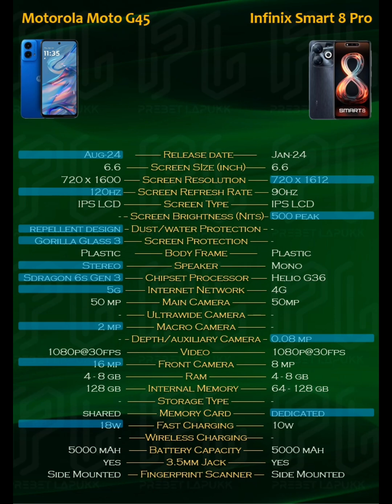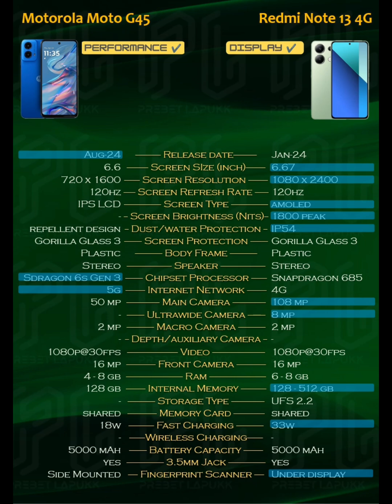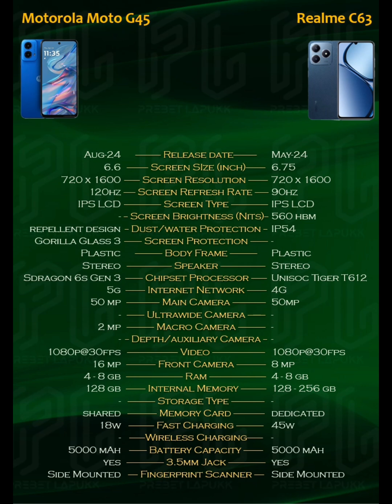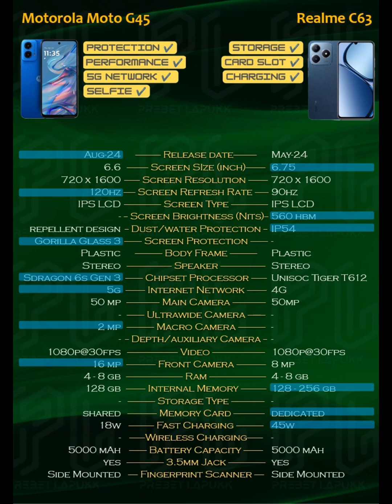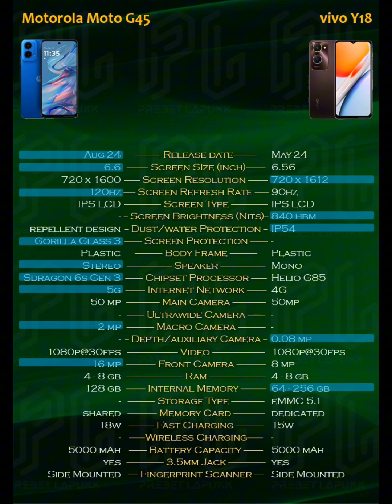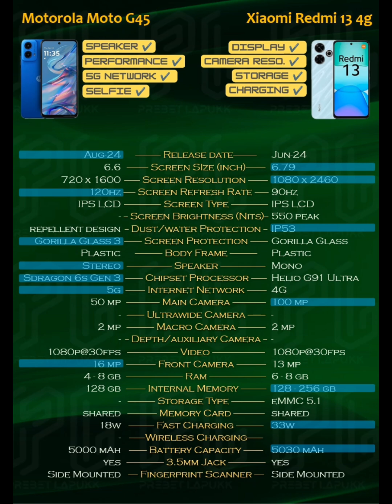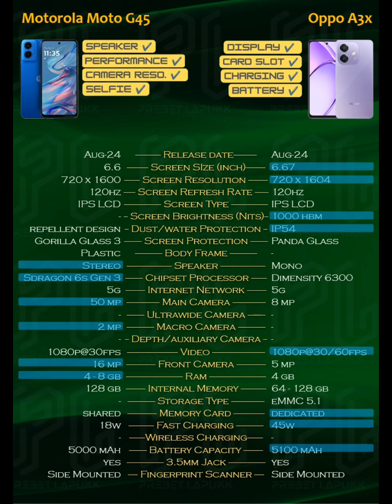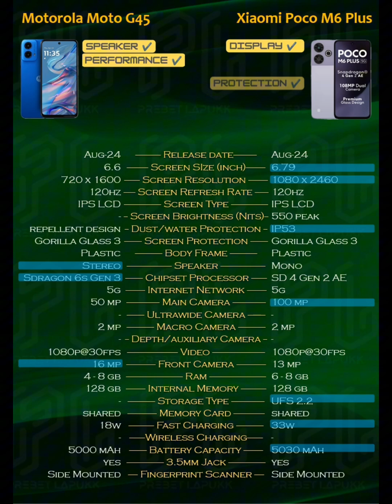Motorola Moto G45 vs Infinix, Xiaomi, Realme, Vivo, Oppo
Summary information and comparison.

00:05 Motorola Moto G45 vs Infinix Smart 8 Pro
01:01 Motorola Moto G45 vs Xiaomi Redmi Note 13 4G
01:53 Motorola Moto G45 vs Realme C65
02:51 Motorola Moto G45 vs Realme C63
03:46 Motorola Moto G45 vs vivo Y18
04:46 Motorola Moto G45 vs Xiaomi Redmi 13 4g
05:45 Motorola Moto G45 vs Xiaomi Redmi 13 5G
06:34 Motorola Moto G45 vs Oppo A3x
07:35 Motorola Moto G45 vs Xiaomi Poco M6 Plus